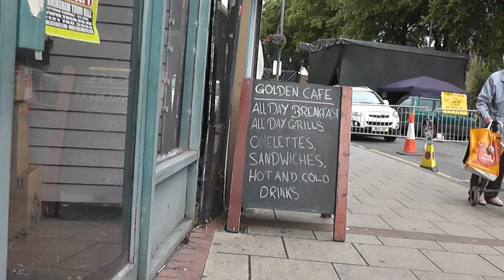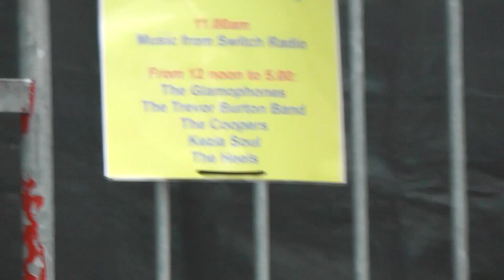Erdington Festival, Coopers Birmingham Walking Tours